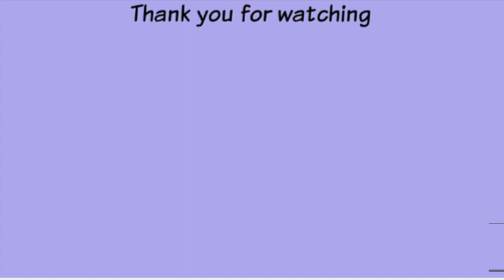Adelle Controls our Lives for a Day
I hope you guys enjoyed this video Adelle had an amazing time makings do whatever she wanted haha.